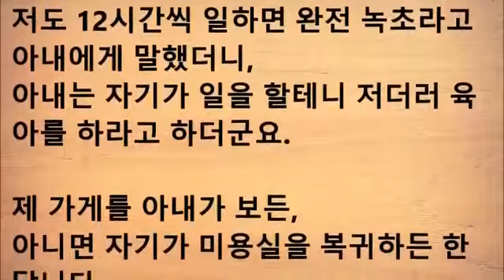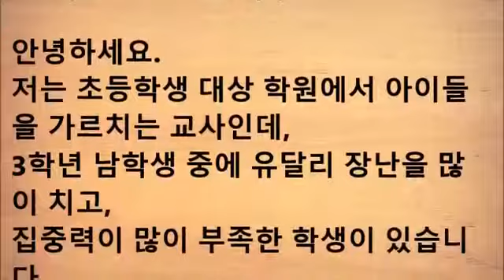육아를 거부하는 와이프